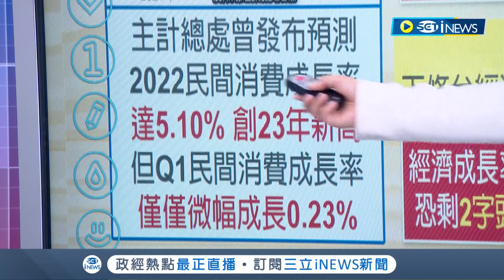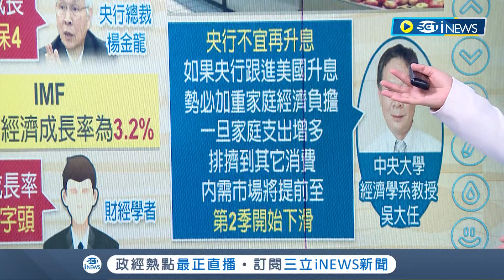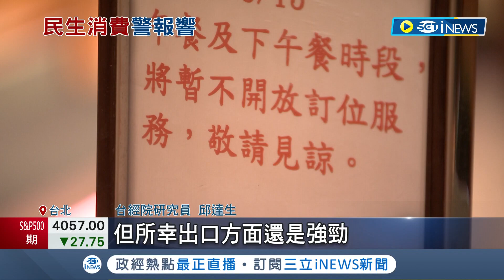民間消費警報響起!內需消費雪崩 "消費力衰退+通膨加劇"GDP恐陷保3防衛戰│記者 李孟珊 蘇耘寬│【台灣要聞】20220518│三立iNEWS